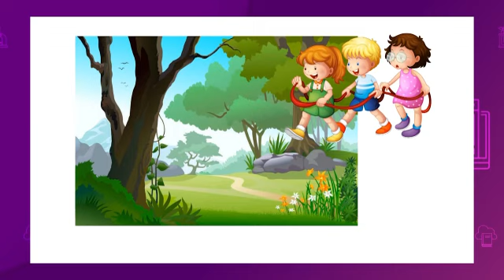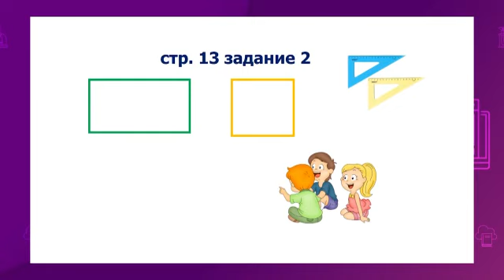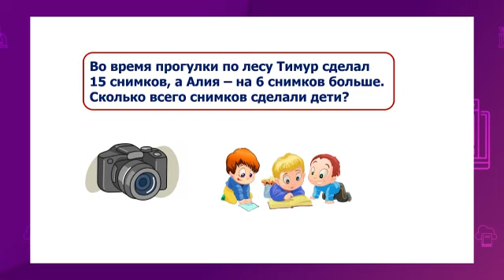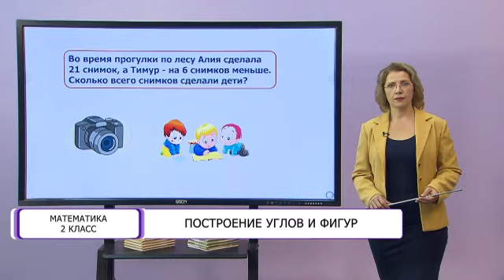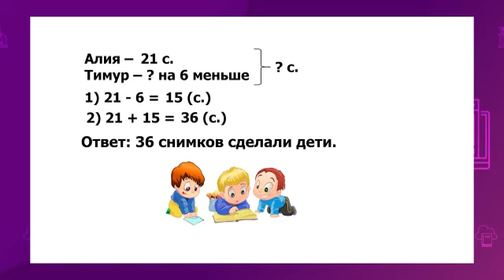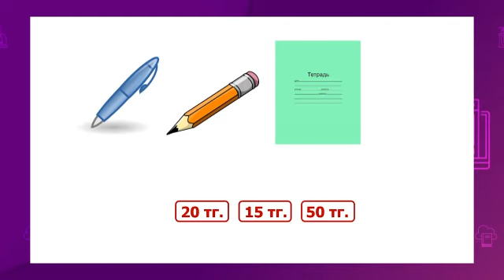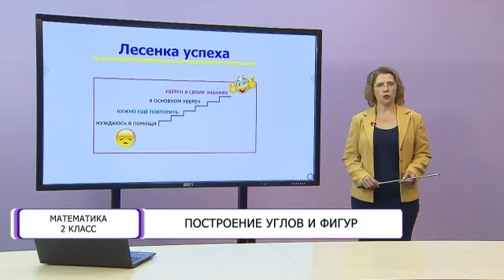Математика. 2 класс. Построение углов и фигур /15.01.2021/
Тема урока: Построение углов и фигур